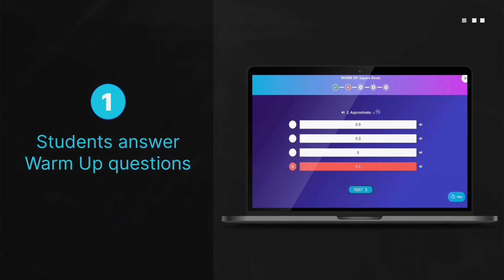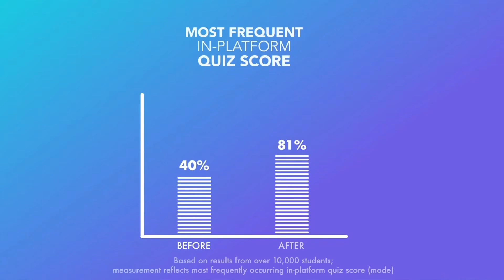Here's Why We Started Muzology? 🤩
Want to learn MATH using MUSIC VIDEOS?

Here's why we started Muzology! Hear from Dr. Lana Israel, one of the PhDs behind the Muzology platform which is transforming the learning journey for students across the country by using music videos to teach foundational math topics... Anytime, Anywhere!